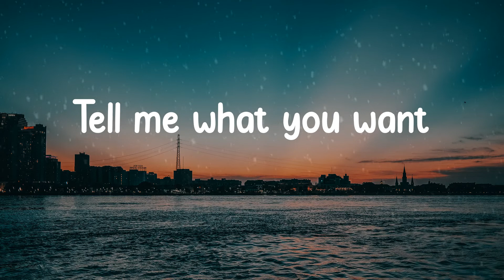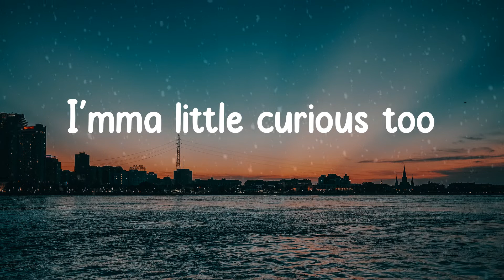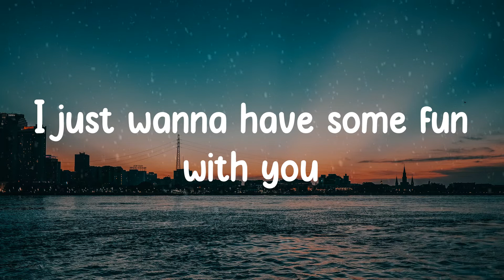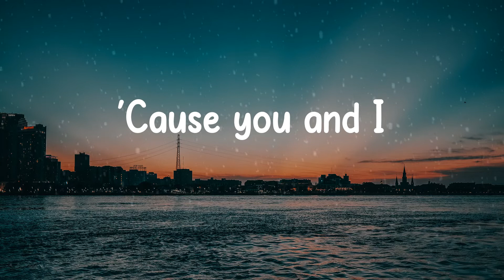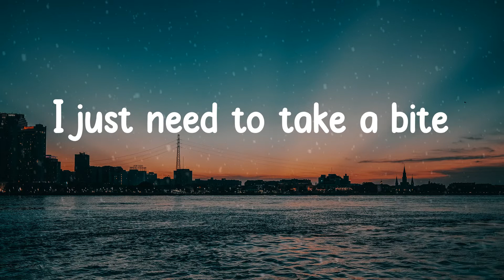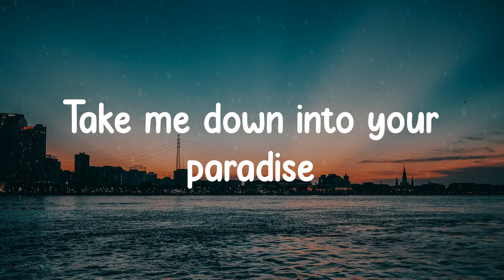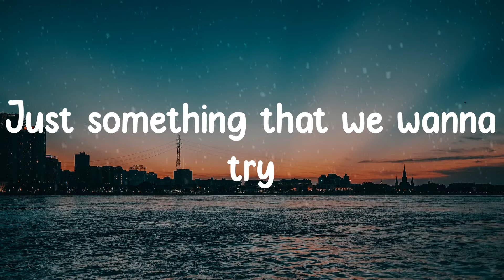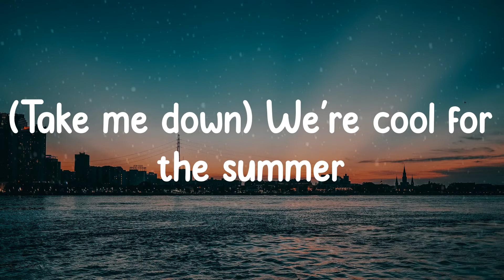🎡 𝙳𝚎𝚖𝚒 𝙻𝚘𝚟𝚊𝚝𝚘 - 𝙲𝚘𝚘𝚕 𝚏𝚘𝚛 𝚝𝚑𝚎 𝚂𝚞𝚖𝚖𝚎𝚛 (𝙻𝚢𝚛𝚒𝚌𝚜) 🎡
🎤 Lyrics:

It's okay
(Ha)
Ooh
Ooh
(Ha)
Ooh
Ooh